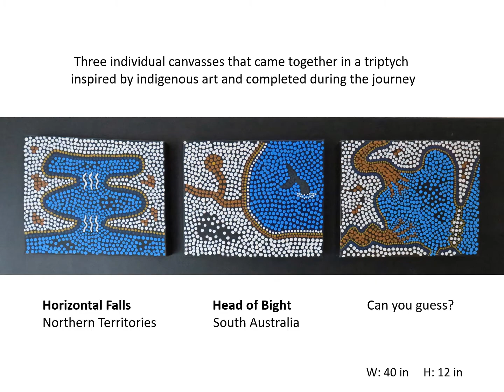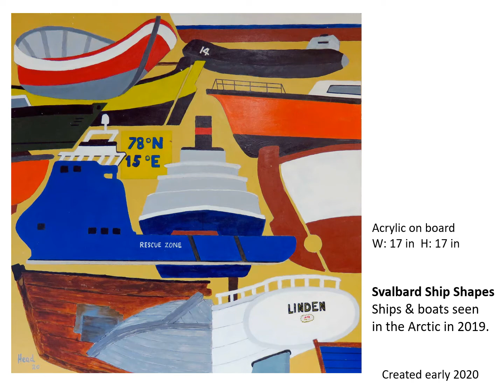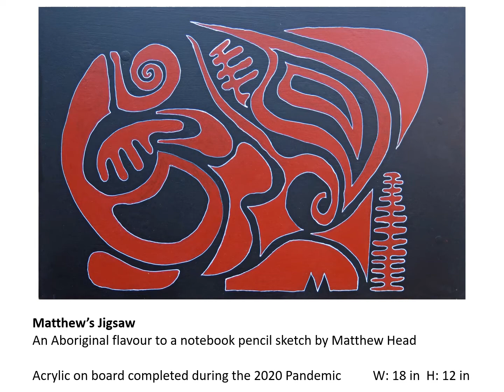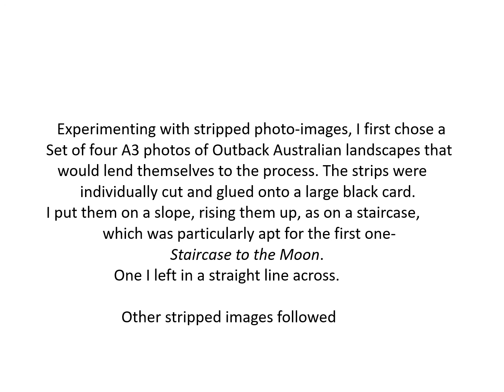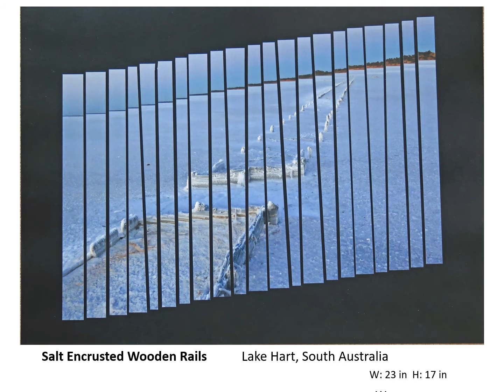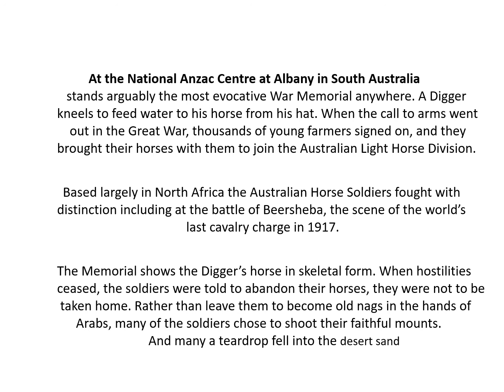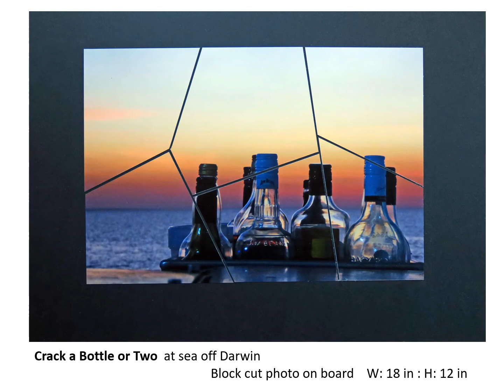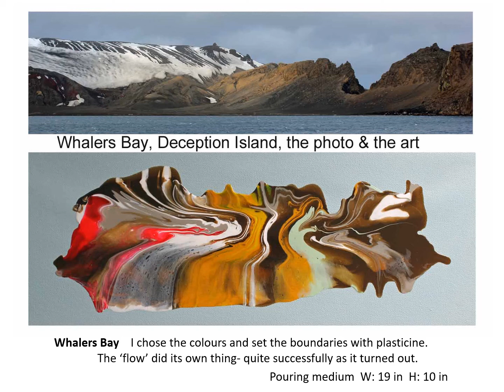Black Dragon Virtual Gallery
A selection of artwork created either during the 2020 Pandemic or focusing on a nine month journey around Australia in 2015. It includes a mixture of different mediums and a new venture or two.